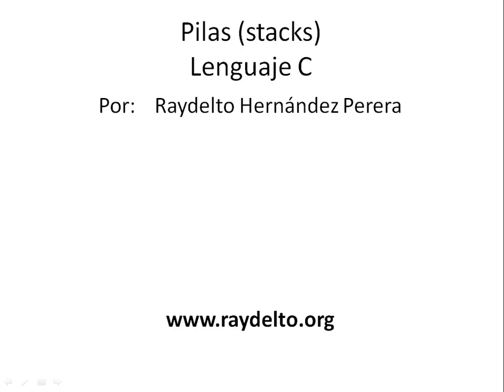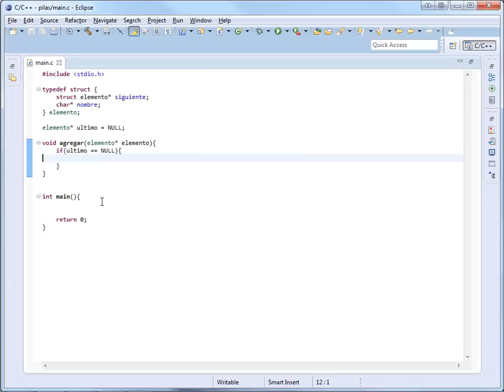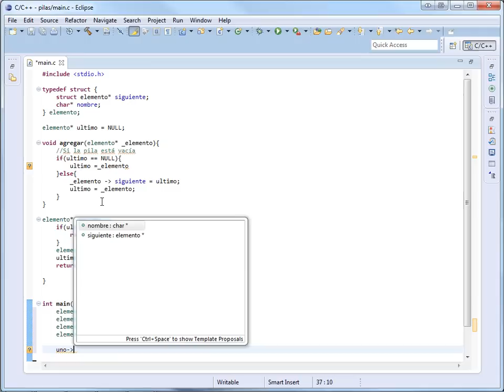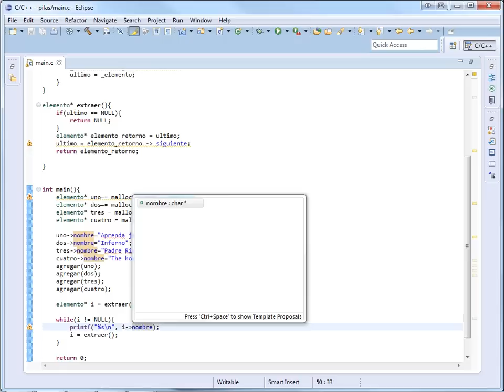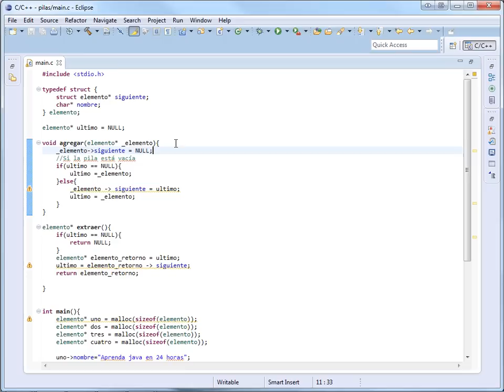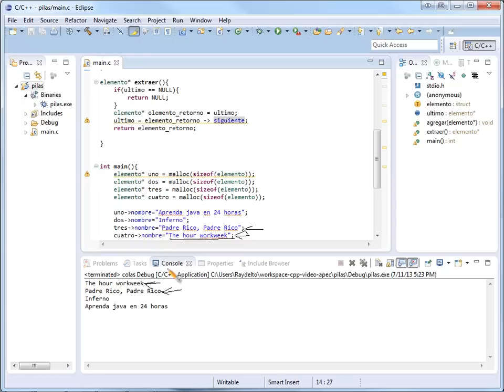Pilas(stacks) en C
Implementación de pilas (stacks) en lenguaje C , estructurado